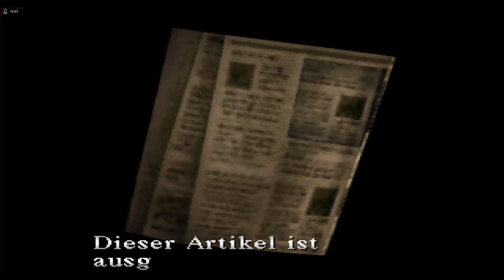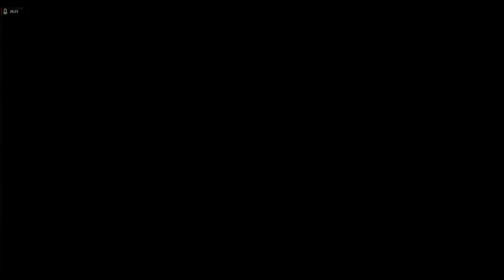Lets Play Silent Hill - Deutsch - Part 9 - Das Alchemilla-Krankenhaus 🏥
In dieser Folge betreten wir das Krankenhaus und damit direkt wieder die gruselige Parallelwelt. Wir schauen uns ein wenig um.